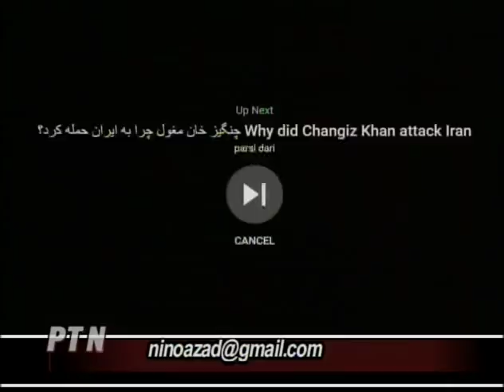Iran-e Azad Hossein Faraji 2018.02.22 Pars TV ایران آزاد حسین فرجی 03.12.1396 تلویزیون پارس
زنده باد آزادی
پاینده ایــــران